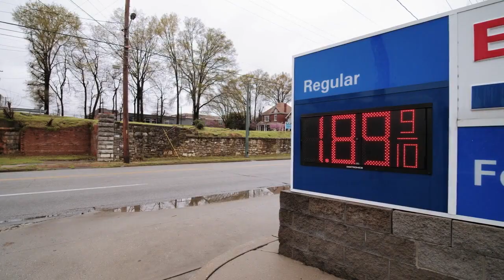Как добраться из Зеленоградска до Куршской косы самостоятельно и на автобусе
Зеленоградск - Куршская коса (расстояние). Как добраться до Куршской косы самостоятельно и на общественном транспорте (машиной и автобусом). Советы и рекомендации опытных туристов и путешественников (подробная информация для интересующихся темой).